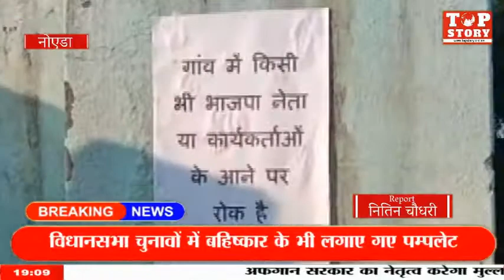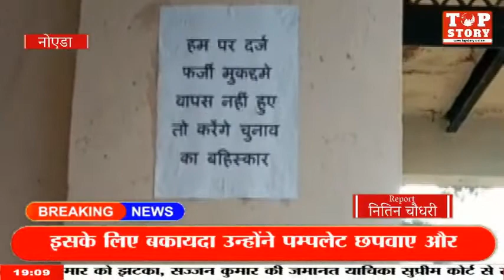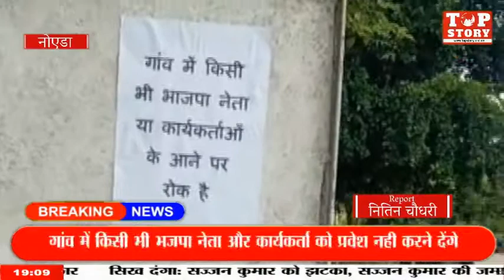भाजपा नेताओं के गाँव मे प्रवेश पर रोक के पम्पलेट विधानसभा चुनावों में बहिष्कार के भी लगाए गए पम्पलेट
जेवर विधानसभा के एक गांव में घर घर पर पम्पलेट लगें हुए है जिनपर लिखा है "गांव में किसी भी भाजपा नेता और कार्यकर्ता के आने पर रोक है" इसके अलावा कुछ पंपलेट पर लिखा है कि "मुकदमे वापस नही हुए तो करेंगे चुनावो का बहिष्कार" इस तरह के पम्पलेट पूरे गांव में घर घर पर लगे हुए है।जिनको की गांव वालों ने पँचायत करके लगाया है।